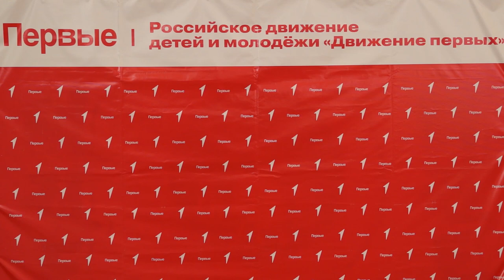26-01-2023 г Движение Первых- Соревнования по волейболу среди девочек